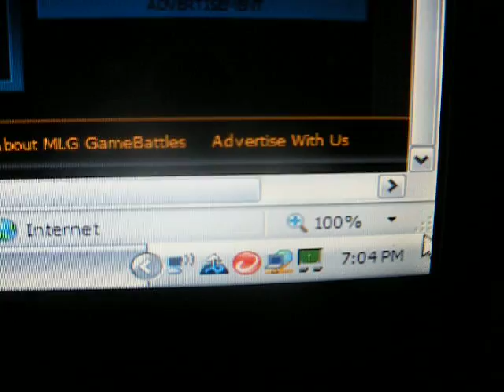GAMEBATTLE AGAINST .:Beastly Duo:. they did not have an eligable player during the time of the match